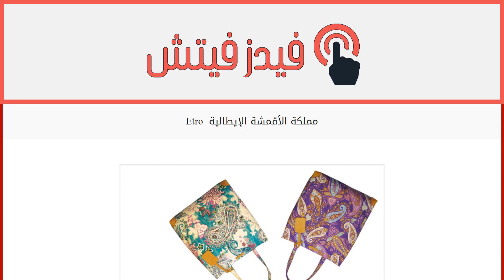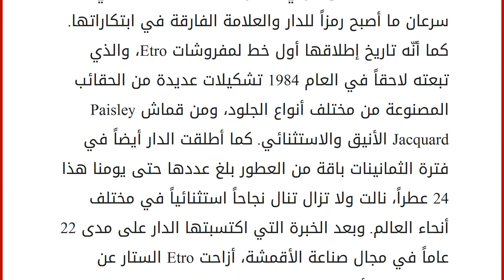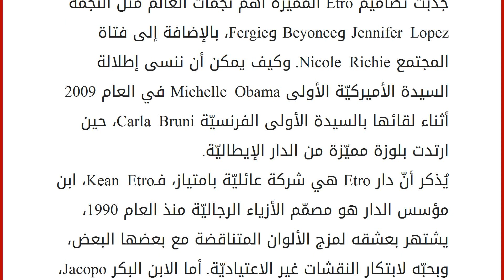Etro مملكة الأقمشة الإيطالية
إقراألمقال كاملا :
بسرعة قياسيّة، تمكّنت دار Etro من أن تصبح إحدى أبرز دور الأزياء في العالم، بفضل تصاميمها الشبابيّة والجديدة للنساء وللرجال على حدّ سواء، والتي يقوم بابتكارها أعضاء عائلة Etro الإيطاليّة، هذه العائلة التي أتقنت عمليّة التلاعب بالأنسجة والألوان، وعرفت جيداً كيف تحوّلها إلى ابتكارات جدّ مميّزة وإلى أزياء تنال إعجاب النقاد والجمهور معاً. ولعلّ أكثر ما يميّز الدار الإيطاليّة، أنّ بدايتها لم تكن في مجال تصميم الأزياء، بل في مجال إنتاج الأقمشة، ما يشير إلى الأهميّة الكبيرة التي تعيرها الدار إلى نوعيّة الأقمشة الجيدة التي تستعين بها، لابتكار مختلف التصاميم والأكسسوارات والمفروشات.
فنّ صناعة الأقمشة
في العام 1968، أسّس Gimmo Etro دار Etro في إيطاليا، وبدأ بإنتاج أقمشة ذات نوعيّة خارقة، مستعيناً بألياف طبيعيّة فاخرة، ذات ألوان ونقشات مبتكرة. وقد شكّل العام 1981 محطة رئيسيّة في مسيرة الدار، لأنّه يعت